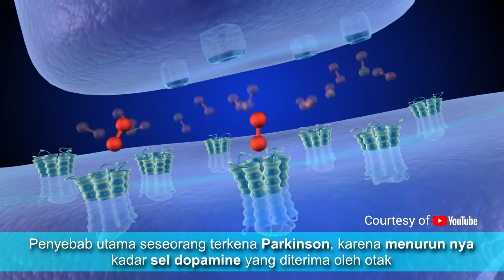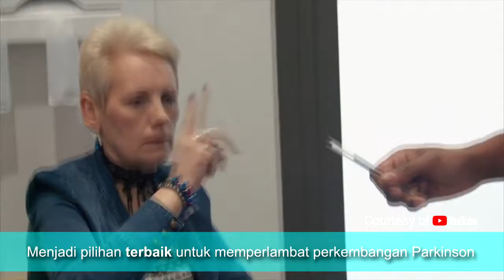Penyakit Parkinson CHC